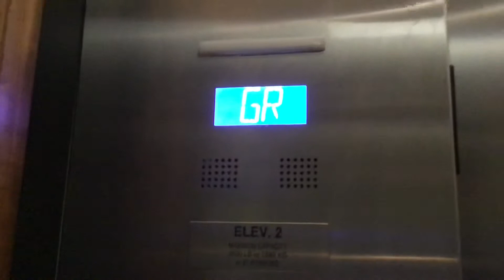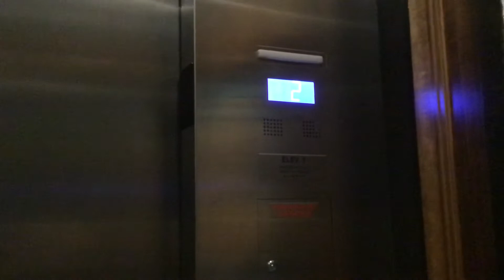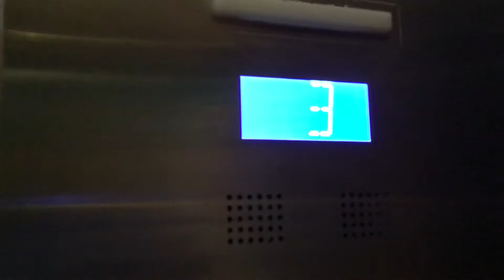Graeginator Rides The Elevator at Sophy Hotel in Hyde Park, South Side Chicago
Sophy Hyde Park South Side Chicago.